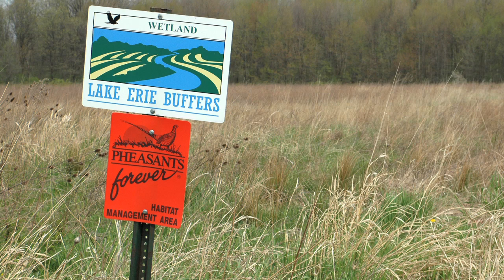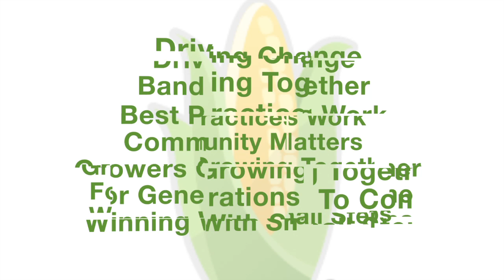NCGA Driving Change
NCGA's Production and Stewardship Action Team and NCGA leadership discuss practices for sustainability, water quality and the importance of protecting the environment for their community and future generations.